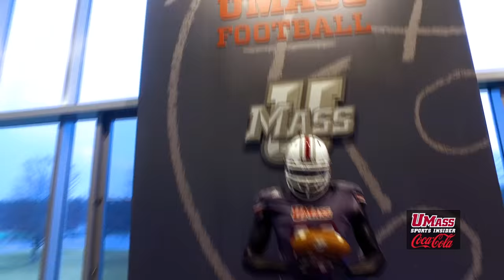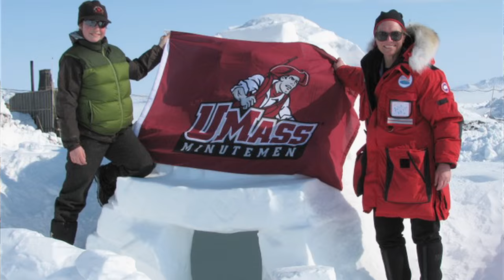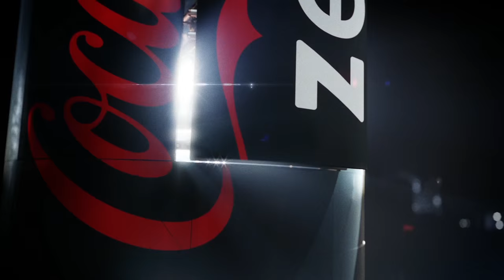UMass Sports Insider (3/3/16)